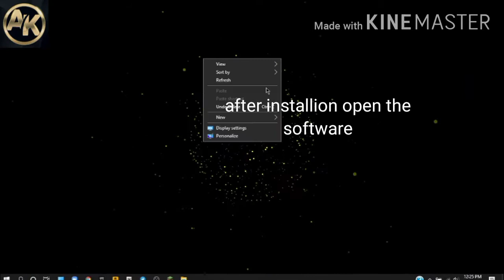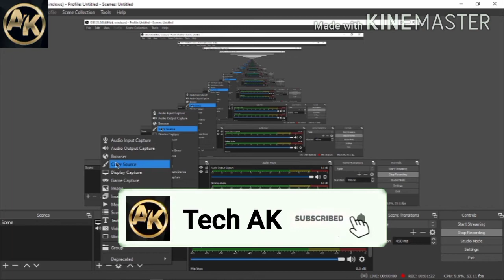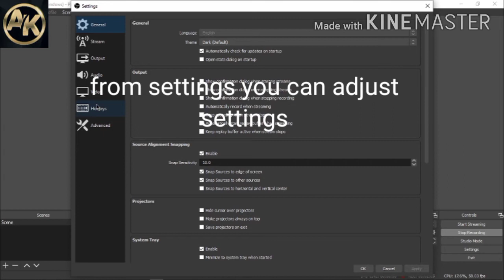How To Record Laptop/PC Screen For Free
Hey guys, today in this video I will show you How To Record Laptop/PC Screen For Free.

Thanks for watching the video please subscribe to my channel and click on the bell icon for more uploads and like the video share the video comment on it ok bye. Jay Hind.

Create And Editing by Atif